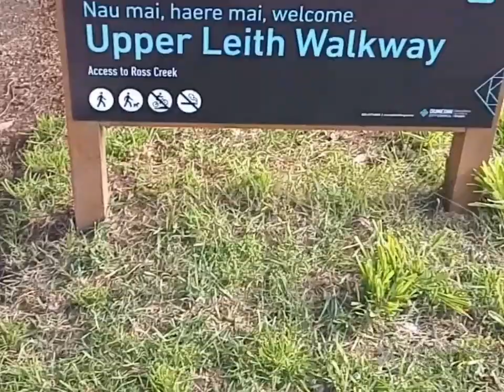a hikers life with johnny